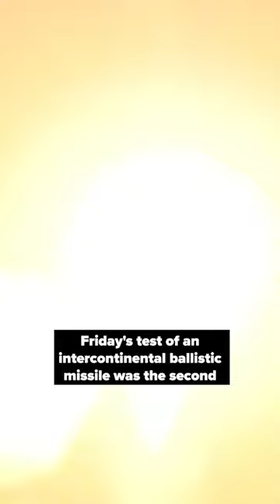New North Korean ICBM Could Strike 'Any City in America'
WASHINGTON -- World leaders are condemning a new missile launch by North Korea. A suspected intercontinental ballistic missile (ICBM) landed near Japanese waters early Friday morning. It's the second major weapons test for the communist country this month and follows a record number of launches this year.

North Korean leader Kim Jong Un has made his intentions clear. These tests are simulations of nuclear attacks on South Korean and U.S. targets.

"For North Korea, they're trying to perfect their nuclear weapons, and their main goal in using those weapons is to keep the United States at home," said Anthony Ruggiero, a senior fellow at the Foundation for Defense of Democracies.